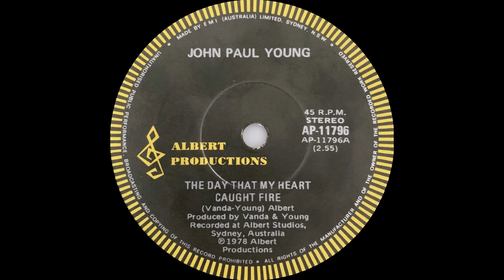1978: John Paul Young - The Day That My Heart Caught Fire - 45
Personally, not one of my favourites of his, but still charted okay. Follow up single to his big hit "Love is in the Air".

Charts: #20 Australia, 20 South Africa.

John Paul Young – The Day That My Heart Caught Fire
(Vanda – Young)
Produced by Vanda & Young
Recorded at Albert Studios, Sydney, Australia
1978, Albert AP-11796